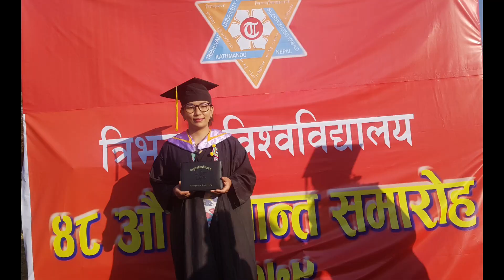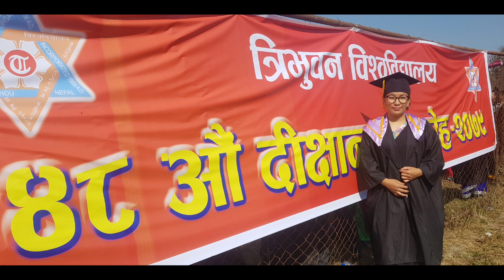48th Convocation मा हामी । पुल्चोक क्याम्पसमा। पढाई सक्यो 😂😂 । साथिहरु सँग भेटघाट।